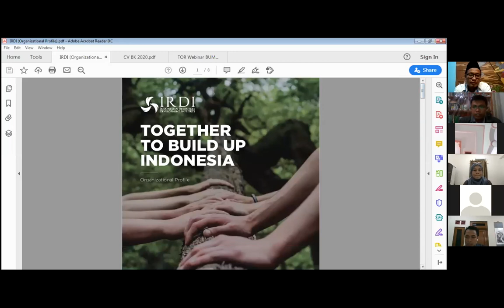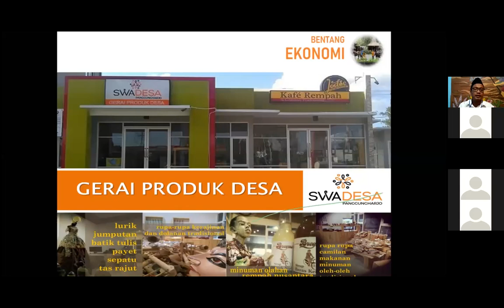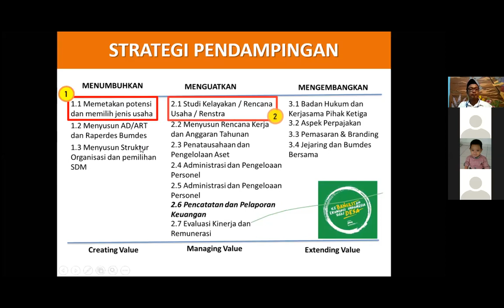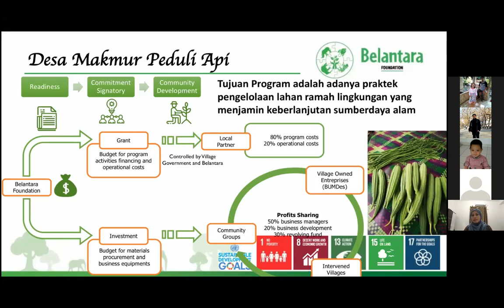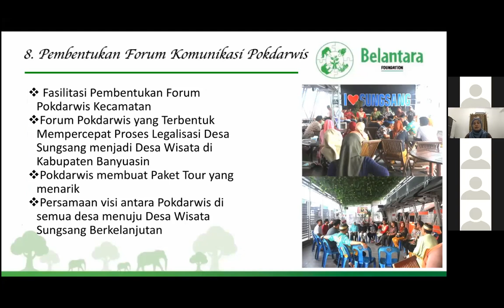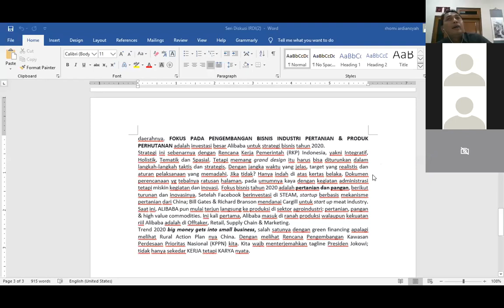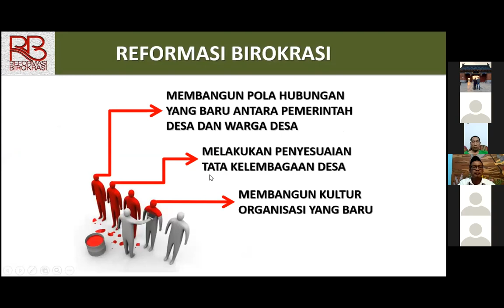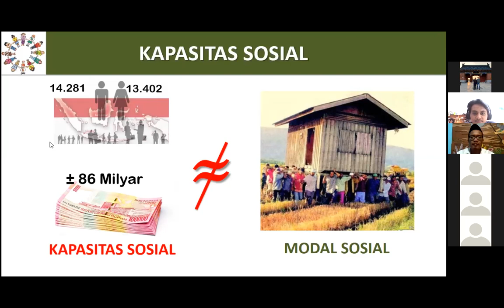Webinar Pengembangan Bumdes sebagai Salah Satu Komponen Kunci dalam Penumbuhan Ekonomi Desa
Follow akun Instagram & Facebook IRDI untuk mendapatkan informasi terkini mengenai kegiatan-kegiatan kedepannya.

Halo, sobat IRDI!⁣
Badan Usaha Milik Desa (BUMDes) merupakan modal sosial yang menjembatani upaya penguatan ekonomi pedesaan. BUMDes diharapkan menjadi solusi atas permasalahan pembangunan perekonomian pedesaan yang selalu gagal akibat intervensi pemerintah yang terlalu besar. Pemerintah telah mengucurkan anggaran nyaris Rp 330 triliun untuk program Dana Desa dalam lima tahun terakhir. Namun, uang sebanyak itu rupanya belum dimanfaatkan optimal, terutama oleh Badan Usaha Milik Desa (BUMDes).

Data menunjukkan bahwa terdapat 2.188 BUMDes terbengkalai/tidak beroperasi. Selain itu, terdapat 1.670 BUMDes lainnya yang berjalan tapi belum optimal berkontribusi menggerakkan ekonomi desa. Menindaklanjuti data tersebut, revitalisasi pengembangan BUMDes merupakan keniscayaan. Dana yang telah diinvestasikan oleh negara dalam pengembangan BUMDes harus bisa memberikan manfaat bagi pengembangan desa.

Bagaimana Bumdes di tempatmu? Apakah berjalan sesuai harapan? ⁣

Hari/Tanggal : Senin, 23 Maret 2020
Tempat : Zoom Meeting
Waktu : 19.15 s.d 22.00 WIB

Materi: BUMDes di persimpangan jalan: upaya katalisasi pengembangan BUMDes sebagai Strategi Penumbuhan Ekonomi Desa

Moderator           : Jun Harbi, S.Hut., M. Si, Ph.D (Cand.),

Pemateri 1          : Wahyudi Anggoro Hadi (Lurah Desa Panggungharjo, Kecamatan Sewon, Kabupaten Bantul)
Pemateri 2        : Dr. Sri Mariati (Direktur Eksekutif Belantara Foundation)

Pemateri 3        : Budi Kristanto (Dosen Universitas Lambung Mangkurat)

Timestamps :
00:00 Pembukaan

04:53 Perkenalan & Visi Misi IRDI

07:12 Perkenalan Semua Pembicara

14:48 Pemateri 1:
▪ Tantangan, peluang dan tatakelola pengembangan BUMDes
▪ Kisah sukses dan strategi pembangunan BUMDes bagi pengurus dan warga desa

51:57 Pemateri 2:
▪ Mengenali potensi desa dan peluang pengembangan usaha pengolahan pascapanen dan pariwisata sebagai alternatif usaha potensial
▪ Pengembangan komitraan dan sinergi antar actor dalam penumbuhkembangan BUMDes

01:19:43 Pemateri 3:
▪ Cita-cita dasar pengembangan BUMDes dan pos-pos program pemerintah pada fokus pengembangan desa
▪ Tatanan sosial desa, tata kelola lembaga dan peran pemuda dalam pengelolaan BUMDes

01:37:38 Sesi Pertanyaan